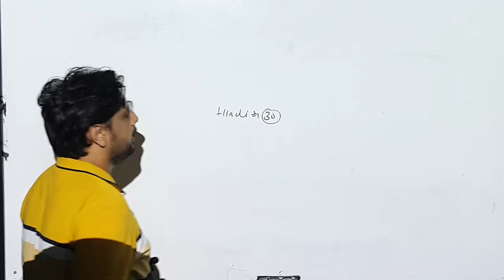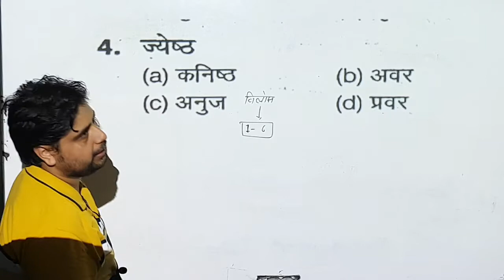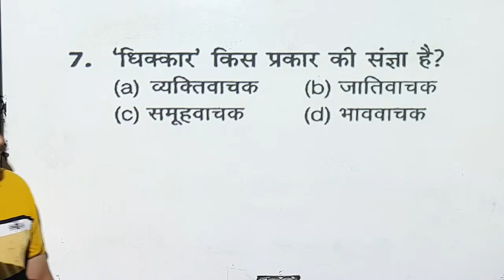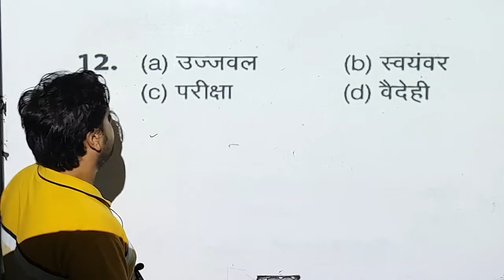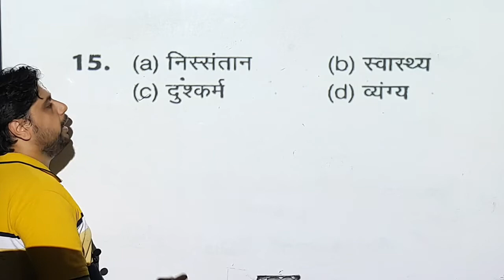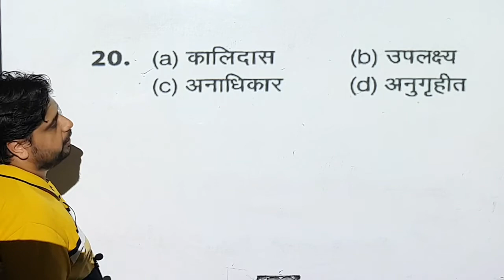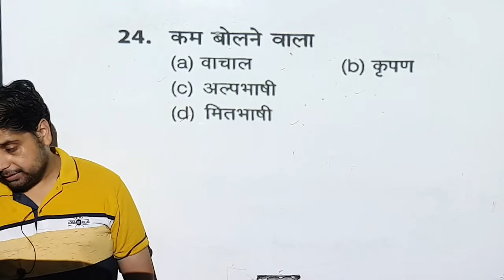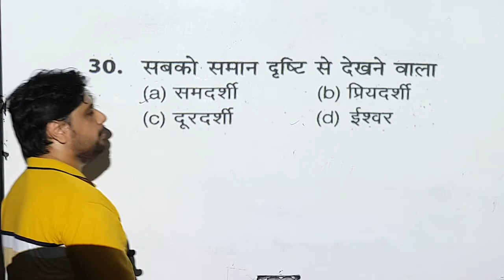हिंदी प्रैक्टिस सेट 18 // jail warden // lekhpal // upp // upsi // upsssc // uptet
Hindi play list

.Math

Profit and loss all class
 लाभ और हानि play list

Number system

Math class

– – geography class
भूगोल क्लास

Class use for
Upsssc, ssc, uptet, lekhpal, up police , upsi, other exam .

Vishal sharma
Competition and you